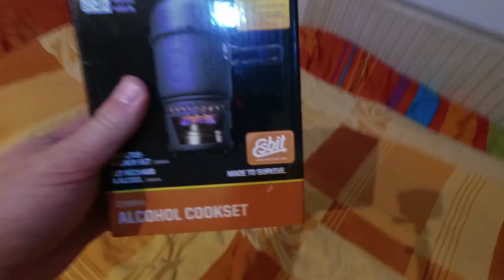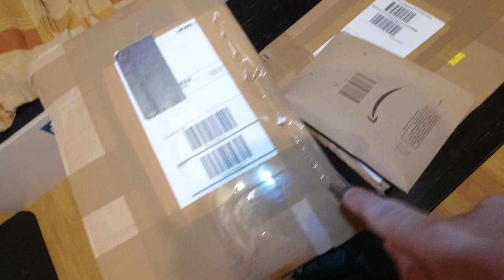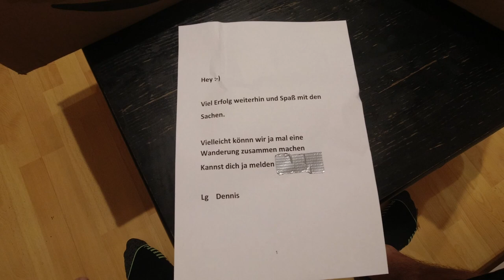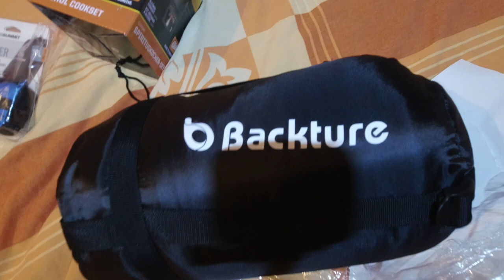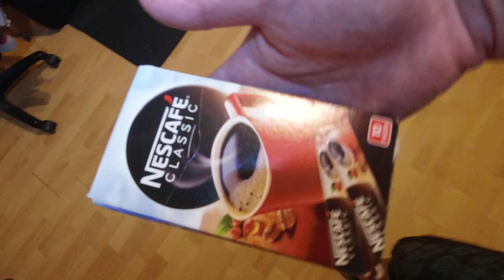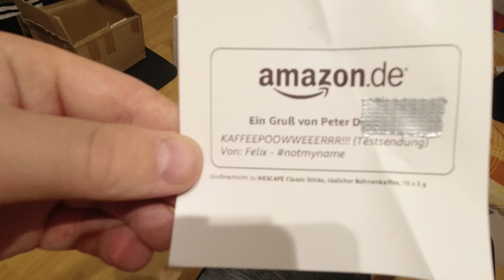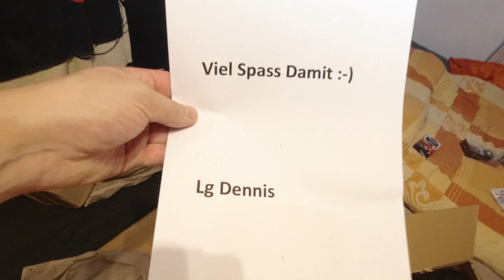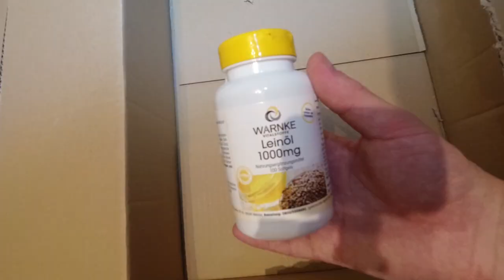Auspacken der großzügigen [Fanpost]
Ich tue eure Fanpost öffnen, die ihr mir zum Auspacken zugesendet habt. Dies ist ein Unboxing Video der Fanpakete. In dieser Fanpost befand sich Outdoor-Equipment, Kamera-Zubehör, Kaffee-Sticks und mehr. Vielen Dank für die großzügige Fanpost! Jede künftig zugesendete Fanpost wird im nächsten Fanpaket-aufmachen-Video geöffnet.

Fanpost Adresse (für Fanpakete):
Natururin
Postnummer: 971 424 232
Packstation 187